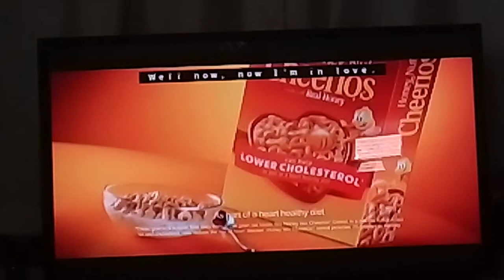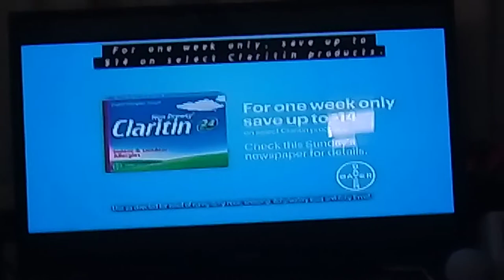Litton's weekend adventure Commercial Break 06/08/2019